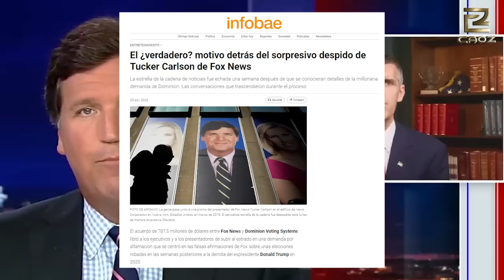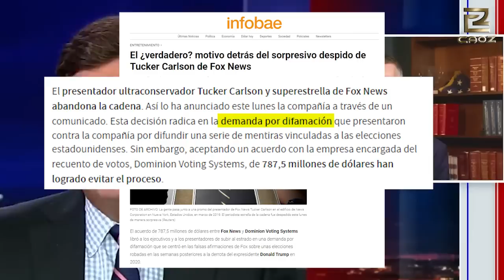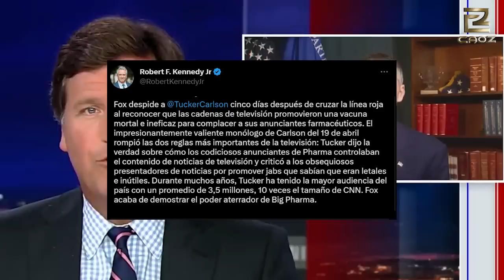ANTES DE SER DESPEDIDO Tucker Carlson Nayib Bukele LE EXPLICO como lo harian